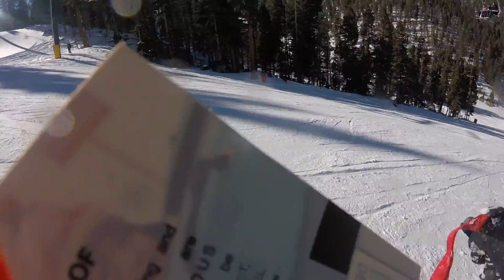GP020003_AngelFire_2016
Description